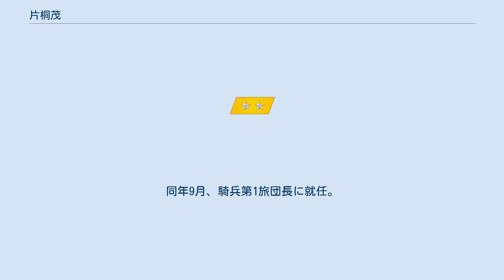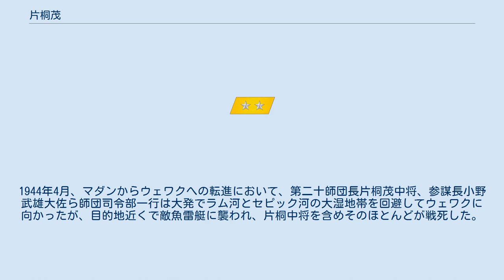片桐茂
片桐 茂（かたぎり しげる、1892年（明治25年）3月18日 - 1944年（昭和19年）4月28日）は、日本の陸軍軍人。
 香川県出身。
旧制香川県立三豊中学校（第6回）を経て、1913年（大正2年）5月、陸軍士官学校（25期）を卒業。
 同年12月、騎兵少尉に任官し騎兵第11連隊付となる。
1924年（大正13年）11月、陸軍大学校（36期）を卒業し、参謀本部に配属された。
 1926年（大正15年）9月、朝鮮軍司令部付としてポグラニチナヤ特務機関長に就任。
その後、参謀本部員、陸大専攻学生、陸大教官、陸士付、三笠宮附武官、陸軍騎兵学校教官、騎兵第27連隊長などを歴任。
 1937年（昭和12年）8月、騎兵大佐に昇進。
同年11月、第1師団参謀長に就任。
1939年（昭和14年）8月、陸軍少将に進み騎兵学校付となる。
同年9月、騎兵第1旅団長に就任。
1940年（昭和15年）12月、騎兵監部付に異動。
1941年（昭和16年）3月、農林省馬政局次長となり太平洋戦争を迎えた。
 1942年（昭和17年）12月、陸軍中将に進級。
1943年（昭和18年）7月、戦病死した青木重誠中将の後任として第20師団長に親補され、ニューギニア戦線に出征した。
フィンシュハーフェンの戦いなどに参戦し苦戦を強いられた。
1944年4月、マダンからウェワクへの転進において、第二十師団長片桐茂中将、参謀長小野武雄大佐ら師団司令部一行は大発でラム河とセピック河の大湿地帯を回避してウェワクに向かったが、目的地近くで敵魚雷艇に襲われ、片桐中将を含めそのほとんどが戦死した。